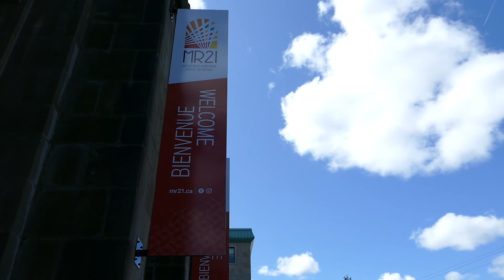Mgr Melanson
Un guide interprète du MR21 raconte des anecdotes inusitées concernant la cathédrale. Cette vidéo est à propos de Mgr Melanson.

An MR21 guide tells us fun facts about the cathedral. This one is about Mgr Melanson.